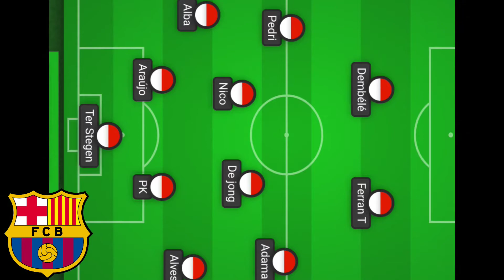Barcelona vs Athletico Madrid | Match preview & Barcelona best lineup.